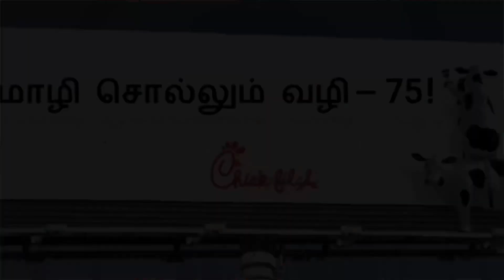Corporateலும் கரிசனம் | நற்றிணை - 210 | Tamil Literature | Jeya Maran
மொழி சொல்லும் வழி - 75

நற்றிணை:

அரிகால் மாறிய அங்கண் அகல்வயல்

மறுகால் உழுத ஈரச் செறுவின்

வித்தொடு சென்ற வட்டி பற்பல

மீனொடு பெயரும் யாணர் ஊர

நெடிய மொழிதலுங் கடிய ஊர்தலும்

செல்வம் அன்றுதன் செய்வினைப் பயனே

சான்றோர் செல்வம் என்பது சேர்ந்தோர்

புன்கண் அஞ்சும் பண்பின்

மென்கண் செல்வஞ் செல்வமென் பதுவே - மிளை கிழான் நல்வெட்டனார்